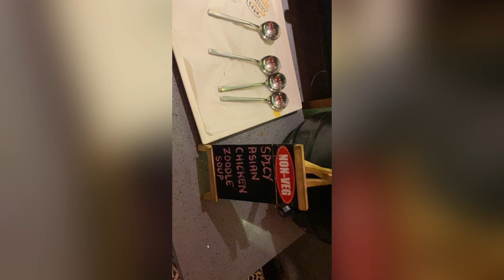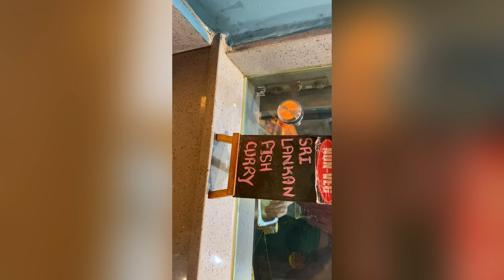Friendship day celebration Vlog at Gustoes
Friendship day celebration Vlog at Gustoes beer and buffage Bangalore
Jayanagar 7th Block